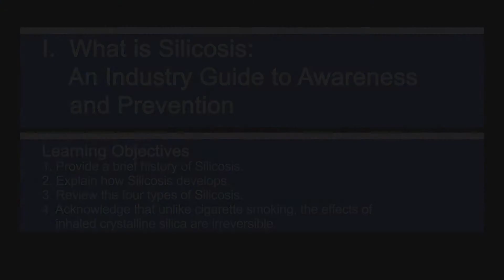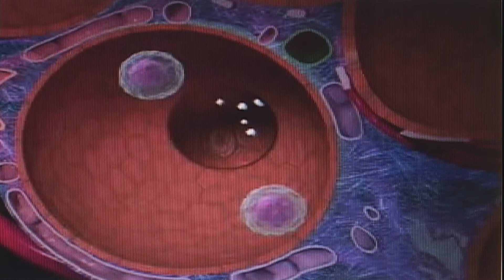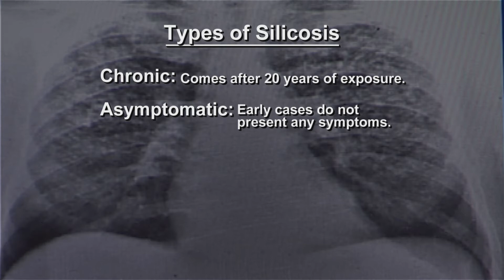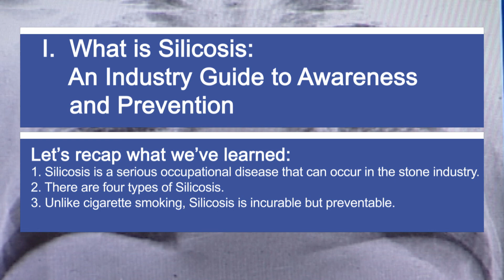Silicosis: An Industry Guide to Awareness and Prevention, Part 1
For hundreds of years, silicosis has been a serious occupational health issue for workers in mining, quarrying, stone cutting, stone grinding, and other occupations where crystalline silica dust is generated.  This session will discuss what silicosis is and what measures should be taken to prevent the disease.

Learning Objectives:
At the close of this course, you will be able to:
1. Provide a brief history of silicosis.
2. Explain how silicosis develops.
3. Review the four types of silicosis.
4. Show the equipment used for air monitoring.
5. Review crystalline silica exposure control measures and how best to limit risks.